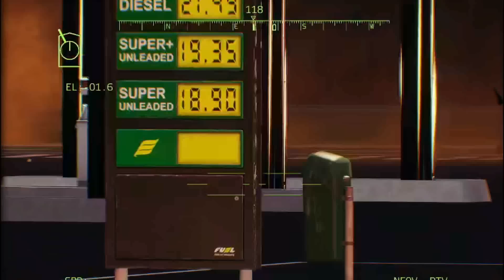Today, Indonesian Laser Weapons Destroy Australia's Strongest Nuclear Submarine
mohon maaf sebelumnya konten ini judul beserta tumbhnail hanyalah simulasi dan reka saja,karena ini adalah simulasi game arma3,,,semoga australia dan indonesia bisa damai..terimakasih

Polemik perebutan wilayah antara Indonesia dengan negara-negara tetangganya kembali terjadi. Pulau Pasir yang sempat dikira milik Indonesia ini rupanya merupakan bagian dari Australia. Melihat Hal yang memanas, emang bagaimanasih perbandingan kekuatan militer indonesia vs austra